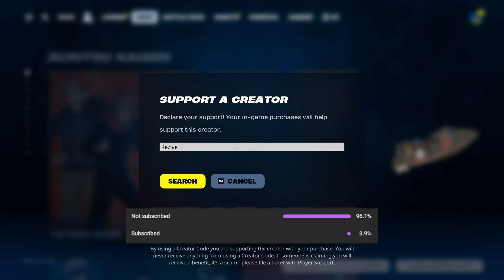Aerial Assault Trooper doing *RIDE THE PONY* on EVERYONE in Party Royale (SUPER SUS) 😂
In today's video I went into Party Royale with the Aerial Assault Trooper skin and was doing ride the pony on everyone.